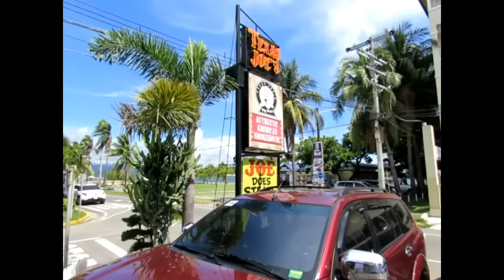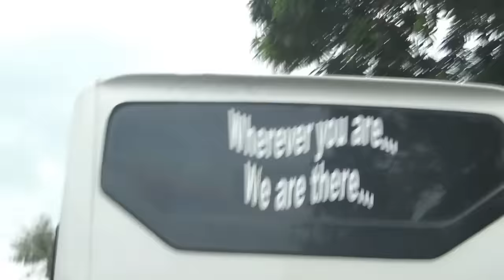Around the Philippines From Samar to Luzon to Bohol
Ep 62 - A collection of videos from our early travels in the Philippines.